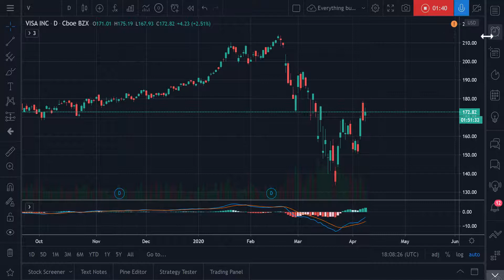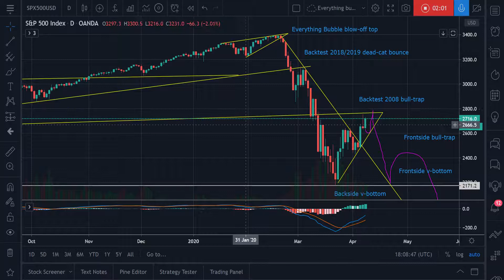Why would Visa be a good short position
Visa, a bulletproof company with one of the best balance sheets on earth. May be looking for a really bad two weeks. And it has everything to do with being in the XLK tech ETF.

Update just shorted the $#!% out of Visa. :)